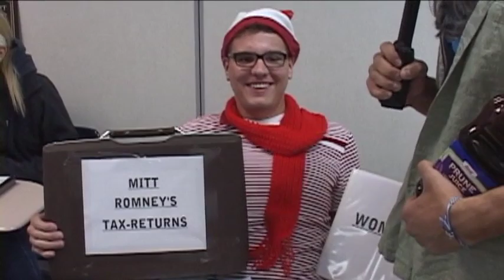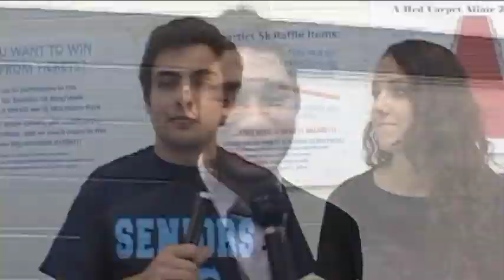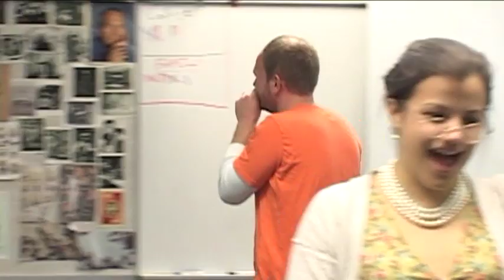Downers Grove South 2013 Senior Video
The Downers Grove South 2013 Senior Video, in all of its glory